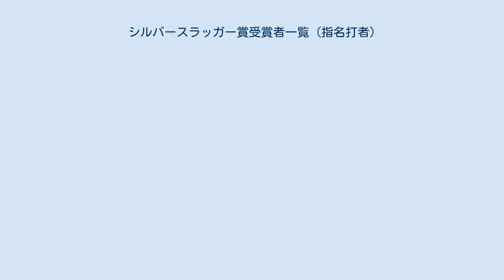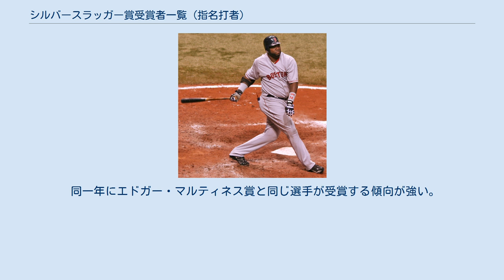シルバースラッガー賞受賞者一覧 (指名打者)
ポール・モリターは指名打者としてシルバースラッガー賞に4回選出された。
 シルバースラッガー賞は、ナショナルリーグ・アメリカンリーグの各リーグからその年のシーズンで最も打撃に優れていた選手が各ポジション1人ずつ計9人が、各チームの監督・コーチの投票によって選出される。
指名打者制を採用しているアメリカンリーグでは投手の代わりに指名打者が選ばれる。
1980年、ケンタッキー州ルイビルのバットメーカーであるヒラリッチ&ブラズビー社が表彰を始める。
名称は自社商品である「ルイビル・スラッガー」から採られた。
受賞者に贈られるトロフィーは高さ3フィート（約91cm）である。
 指名打者としてのシルバースラッガー賞の受賞回数は、デビッド・オルティーズ（2004年 - 2007年、2011年、2013年、2016年）の7回が最多である。
続いてポール・モリター（1987年 - 1988年、1993年、1996年）、エドガー・マルティネス（1995年、1997年、2001年、2003年）の2選手が4回。
3回受賞した選手はドン・ベイラー（1983年、1985年 - 1986年）、2回受賞した選手はフランク・トーマス（1991年、2000年）である。
1989年の受賞者、ハロルド・ベインズはシーズン途中にシカゴ・ホワイトソックスからテキサス・レンジャーズヘ移籍している。
また2018年にJ.D.マルティネスが指名打者部門と外野手部門の2つで同時選出され、メジャー史上初の快挙を達成した。
 2020年はナショナルリーグ史上初の指名打者制を導入したことにより、投手ではなく指名打者としてマーセル・オズナが受賞し、ナ・リーグで初にして唯一の指名打者部門の受賞者となった。
 指名打者のシルバースラッガー賞受賞者のシーズン記録では、エドガー・マルティネスが1995年に記録した打率.356と出塁率.479が最高である。
長打率はマニー・ラミレスの.647（2002年）、本塁打はデビッド・オルティーズの54本塁打（2006年）が最高である。
オルティーズはラファエル・パルメイロとともに最多の148打点を記録している。
 同一年にエドガー・マルティネス賞と同じ選手が受賞する傾向が強い。
 2009年の受賞者アダム・リンド。
 デビッド・オルティーズは2004年から2007年にかけて4年連続で受賞。
最多の7度受賞している。